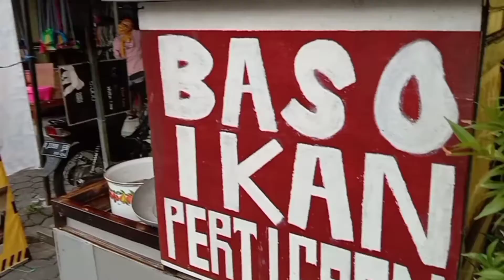Bandung street food Baso ikan pertigaan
Lok Jln Gegerkalong kulon